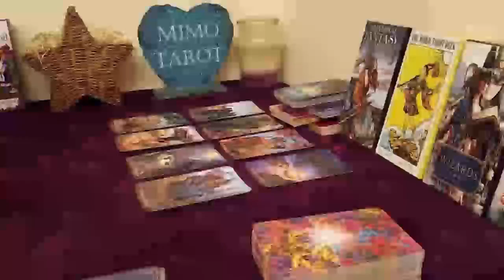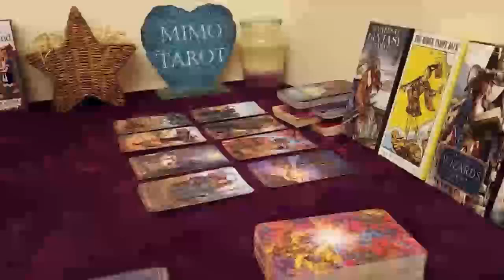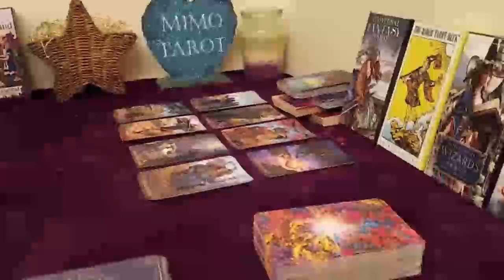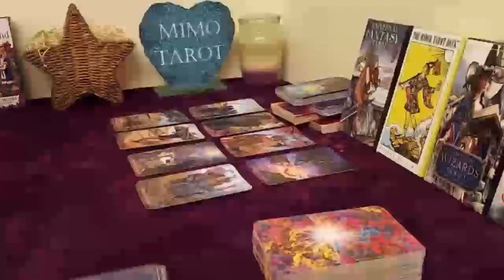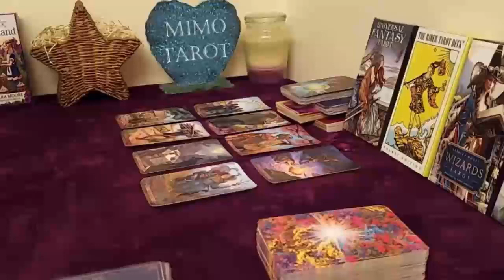Cancer Tarot Love Reading Finally Someone Who Undestands !